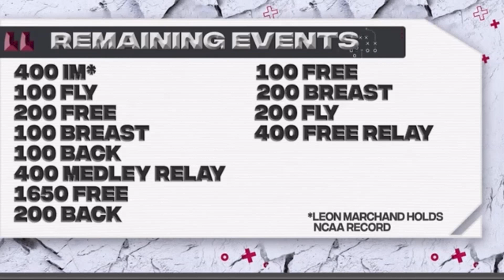2022 Men's Swimming National Championships Desk Segment